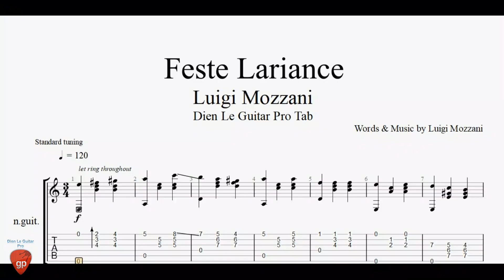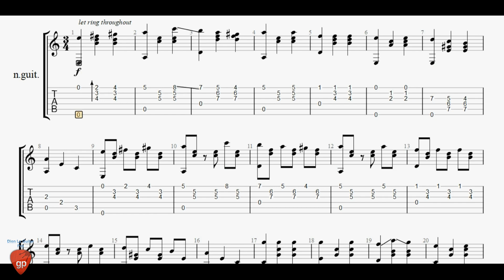Luigi Mozzani - Feste Lariance - Guitar Tabs